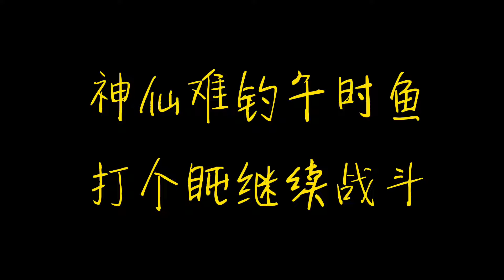一上午没有口，原来是有这个大家伙，可惜老曹只用了1.0子线【户外老曹】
老曹做钓一上午没有口，原来是有这个大家伙，可惜老曹只用了1.0子线，用上失手绳能不能把它搞上来？钓友们快来观战！
大家好，这是【户外老曹】官方频道
不做大师，只做中国好钓友
不只钓鱼，还带烹饪
视觉和味觉的双重体验
关注老曹一起开启户外生活